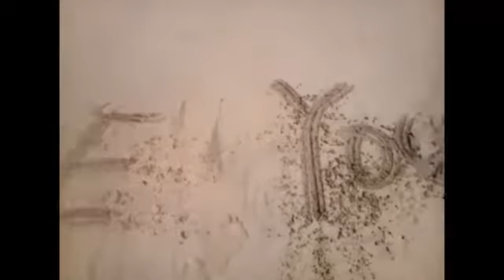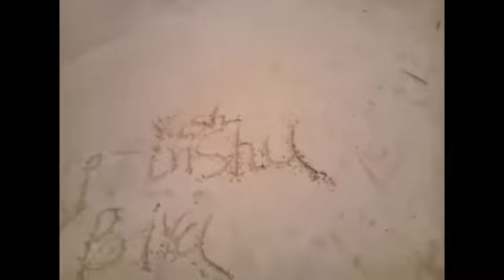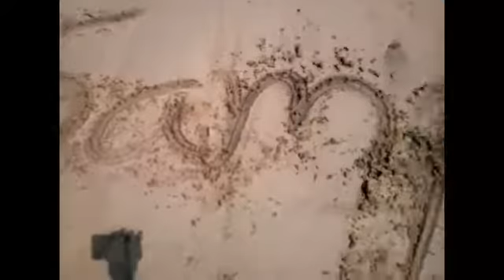Saundary Nirmitii's Chamu @ Ratnagiri Beach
After Show of Paus Padya Play...